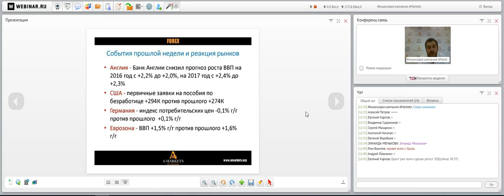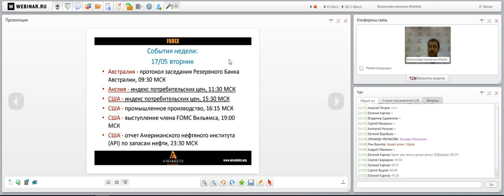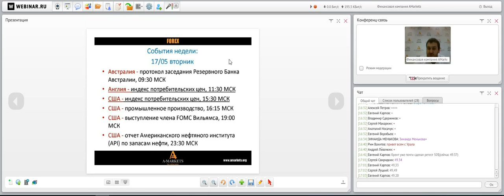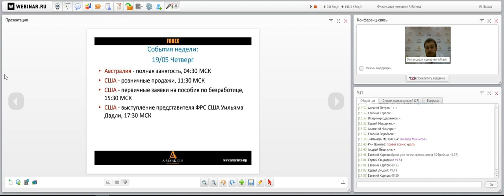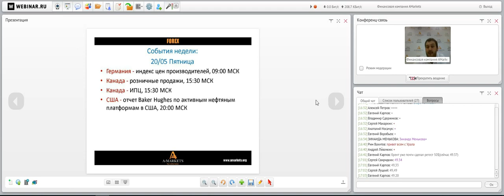Вебинар «Правильный понедельник» с Артемом Деевым. 16.05.2016